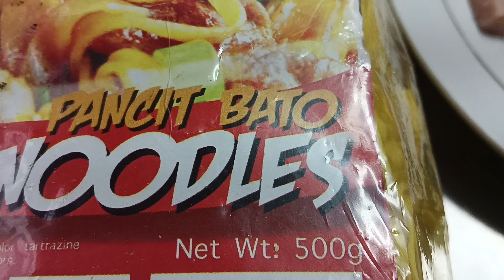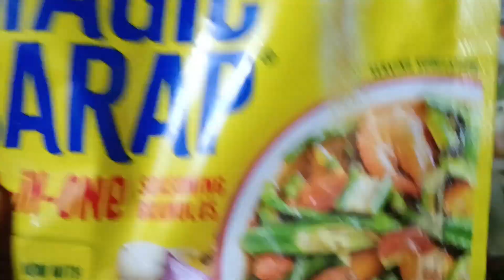pancit bato the best